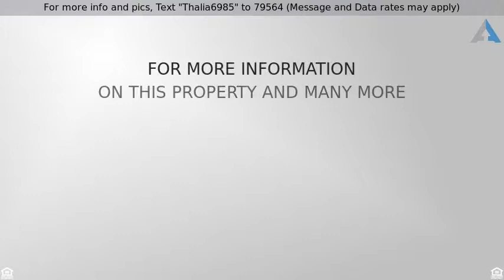Priced at $289,000 - 6985 E Calle Cavalier, Tucson, AZ 85715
For more info and pics, Text "Thalia6985" to 79564 (Message and Data rates may apply)
Single Family 3 Bedroom, 2 Bath

Amazing Northeast location! New carpet and paint inside and out! Great 3 bed, 2 bath single family home in El Dorado Country Club Estates with mountain views from the backyard. Updated kitchen and baths, no popcorn ceiling, no interior steps! Move-in ready home with a HUGE yard. Oversized laundry room currently being used as a 4th bedroom. Great community pool and golf. Many amenities nearby: shopping, restaurants, hospital, medical offices. Come and see this beautiful property. Low HOA!!!